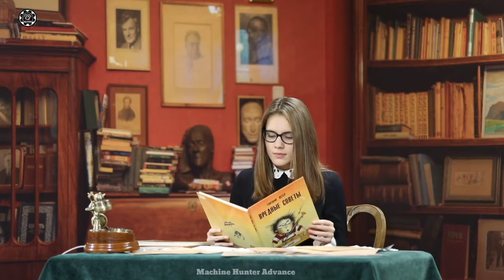FACTORY में DISPOSABLE SYRINGE कैसे बनता है | Disposable Syringe production | Syringe Manufacture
How Disposable Syringe Is Made In Factory | Disposable Syringe production | Syringe Manufacture

Disposable Syringe Is Made In Pharmaceutical Factory | Syringe Manufacturing | Syringe Making  Machines

how it's made pharmaceutical syringe.

Machine hunter advance